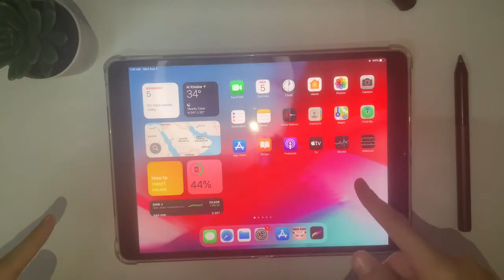Art With Jasmine trailer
Hi im Jasmine and this is my channel trailer i like to do art as a hobby i do digital art and traditional art